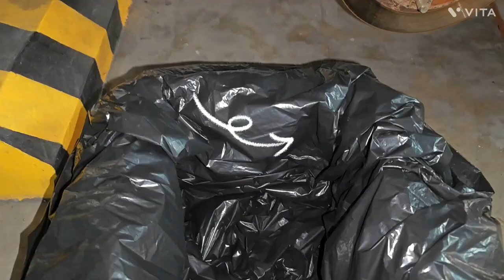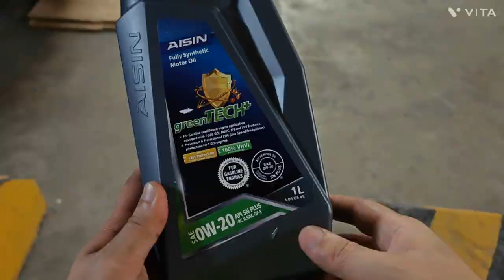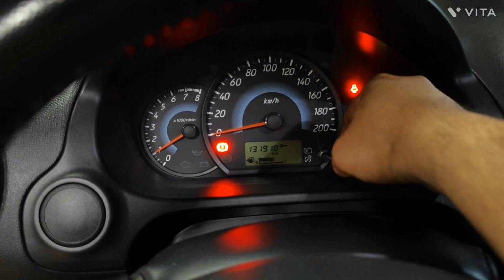How to change engine oil and oil filter | Mitsubishi Mirage G4 | Hatchback | Space Star | Attrage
Hello! I hope you may learn on this video and DIY your car's engine oil.

Notes from Mitsubishi Service Manual

Mitsubishi Oil Filter Part Number: MD360935, 1230A105 or equivalent.

Specified Engine Oil: Engine oils displaying the ILSAC certification symbol ("Starburst" symbol) on the container. If these oils are not available, and API classification SN or higher can be used.

Total quantity (Includes volume inside engine oil filter): 3.0 cubic decimeters (3.11 quarts)

NOTE: Mitsubishi Motors Genuine 0W-20 Synthetic Engine Oil is recommended for optimum fuel economy and cold weather starting. If Mitsubishi Motors Genuine 0W-20 Synthetic Engine Oil is
not available, 5W-20 grade oils displaying the ILSAC certification can be used.

However, Mitsubishi Motors Genuine 0W-20 Synthetic Engine Oil should be used at the next oil change to maintain optimum fuel economy and cold weather starting.

*cubic decimeter = liter